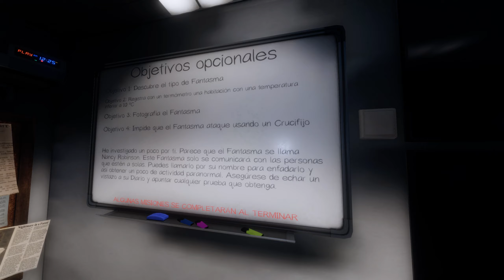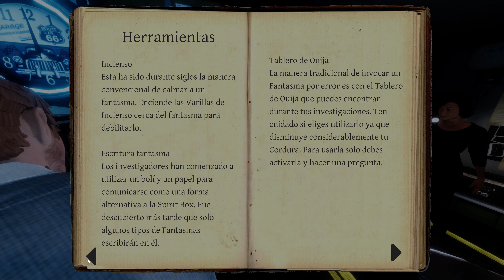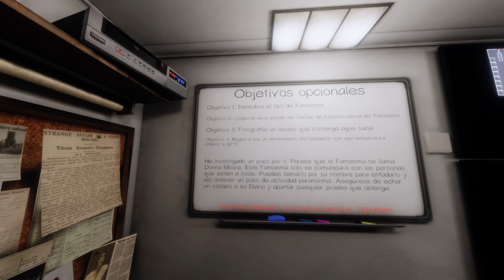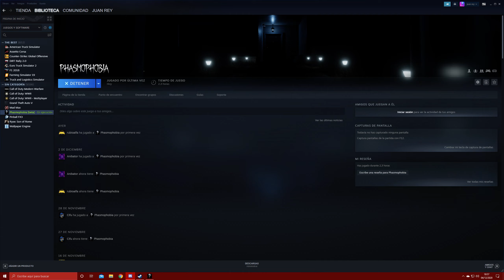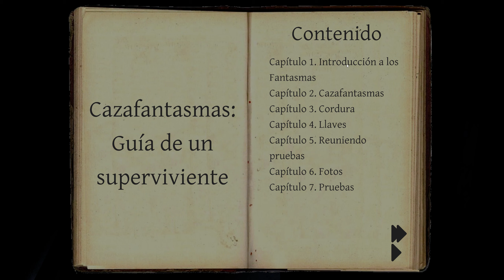Phasmophobia con Anibator-Titan y Rubioalfa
-Configuración de mi pc:
-Procesador Intel Core I5 8600K.con overclock a 4.7 ghz
-Ram 32 gb 4 modulosx8gb DDR4  3000MHZ.2 modulos Crucial Ballistix Tactical Tracer BLT2K8G4D30AET4K RGB, 3000 MHz, DDR4 y 2 modulos Corsair Vengeance RGB Pro - DDR4, 3000 MHz, C15, XMP 2.0, Iluminación LED RGB, Blanco
-Tarjeta grafica MSI GeForce RTX 2070 Super Gaming X Trio -
-Refrigeración liquida Thermaltake Floe Riing 360mm TTPremium Edition.
-Disco principal Samsung 970 Evo Plus M.2  500gb.
-Sabrent 1TB Rocket NVMe PCIe M.2 2280 SSD Interno Unidad de Estado sólido de Alto Rendimiento
-Caja  Cooler Master H500 Mesh-White.
-Fuente de alimentacion Thermaltake Smart RGB 700W.
-Monitor Principal  HP Pavilion Gaming 32" QHD (2560 x 1440 a 60 Hz, HDR, 75Hz, AMD FreeSync, 600 nits, 5 ms),
-Monitor secundario  Benq Zowie XL2411P  24¨´ 144 Hz. 1080

-Perifericos:
-Volante Logitech G29 + Shifter modificado y pedales invertidos
-Auriculares Logitech G430 7.1 virtual.
-Teclado Logitech  G 213 RGB.
-Mouse Logitech G 502.